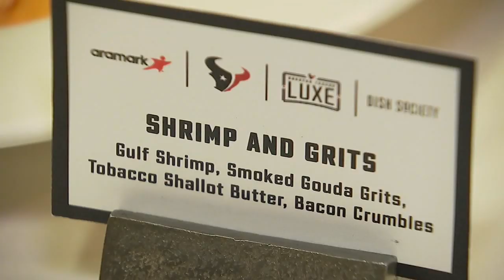New food at 2019 Houston Texans home games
How does $5 food combos sound? How about the ability to pick up a full bottle of wine on game days?